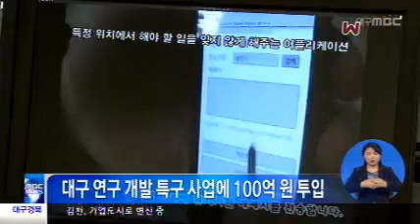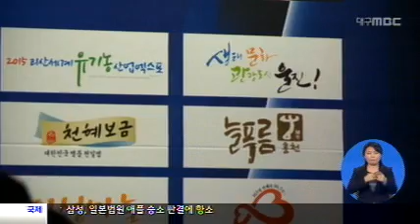2013.04.16(화) 0930 생활뉴스 대구경북